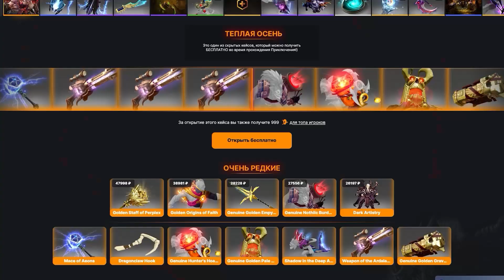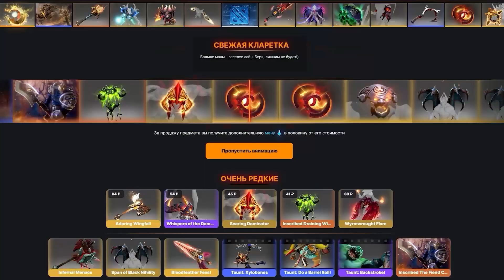Хускар - контр пик снайпера, и вот почему ...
Меня зовут Neznakov.
Я - простой работяга, который живет на заводе, но тайно влюблен в прекрасную игру под названием Dota 2. Еще 2 года назад, я очень плотно играл в доту, у меня был 8к мейн аккаунт и я подрабатывал бустером. Затем, жизненные невзгоды настигли меня и мне пришлось целиком погрузиться в ИРЛ и отправиться на завод, ради того что бы выжить!
И вот, по прошествии времени, я не оказался сломлен. Сейчас потихоньку пытаюсь камбекаться в доту, по этому приходя поздно вечером, стараюсь  радовать моих любимых зрителей новым, качественным контентом.
Спасибо Вам большое за все виды активности, вы - самое лучшее что со мной случалось в жизни!